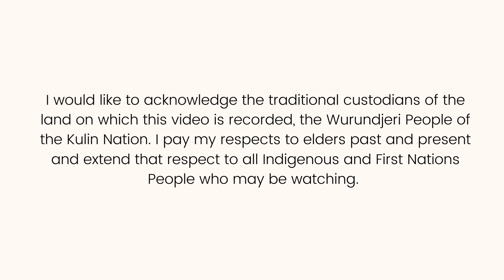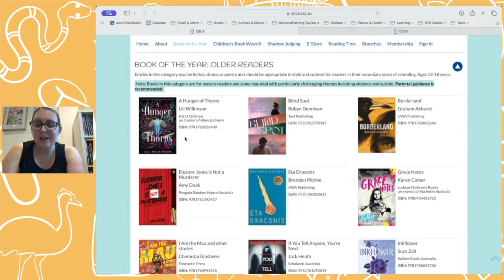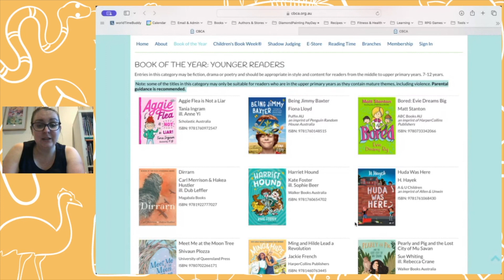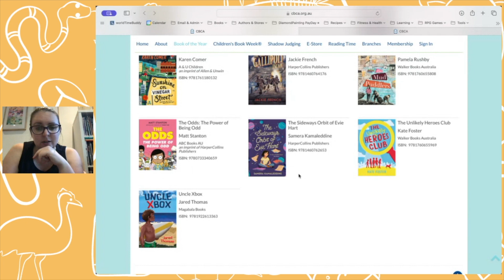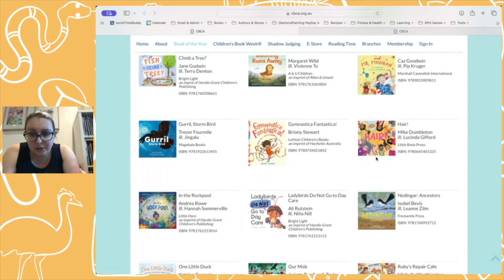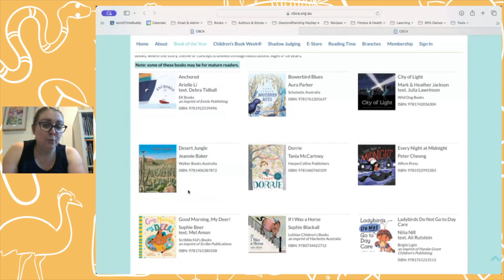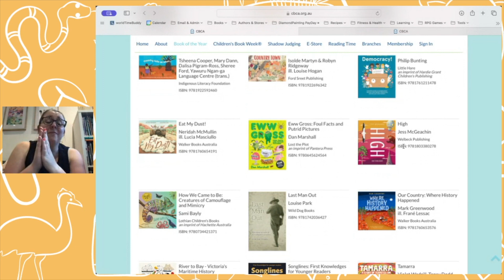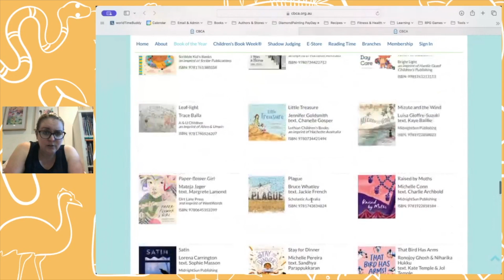Reacting to the CBCA 2024 Book of the Year Awards Notables List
Today’s video is a reaction to the 2024 CBCA Book of the Year Notables List.

Timestamp
0:00 Acknowledgement of Country
0:16 Intro
1:16 Notables: Older Readers
2:58 Notables: Younger Readers
4:56 Notables: Early Childhood
6:26 Notables: Picturebook of the Year
7:45 Notables: Eve Pownall
9:56 Wrap-up